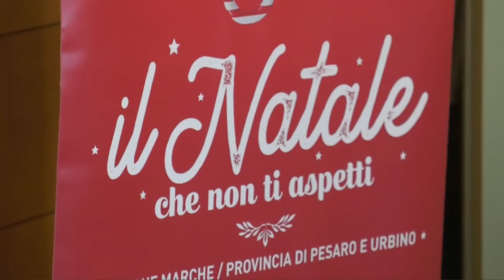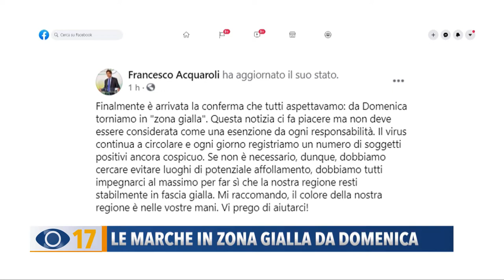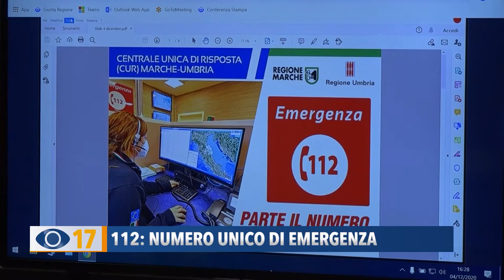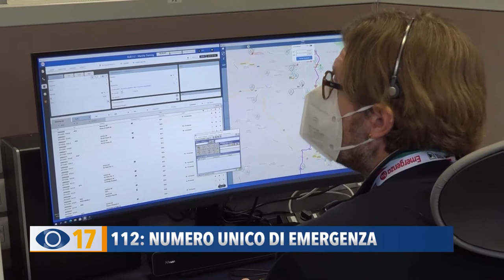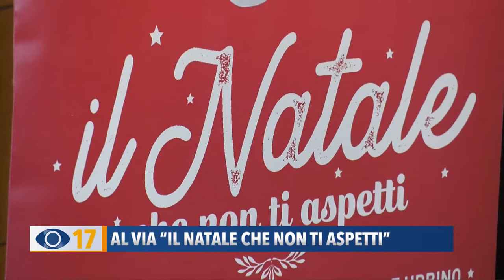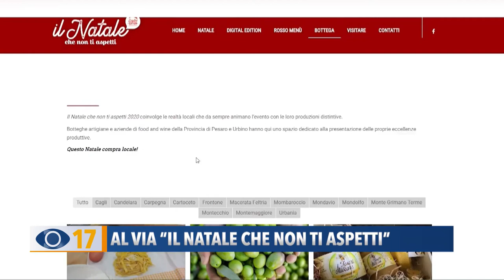Occhio alla Notizia 4 dicembre 2020